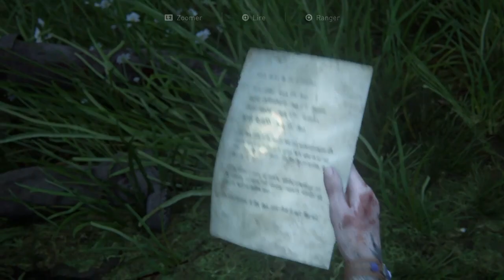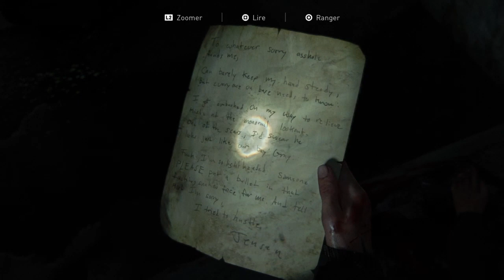The Last of Us Part II - Affrontements contre des infectés | Mode Réaliste + | Part 2/3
Hello les amis ! Suite de la petite série de vidéos sur l'excellent The Last of Us Part II. Cette vidéo porte principalement sur les rôdeurs, ennemis les plus effrayants du jeu.

J'ai pu enregistrer les différents affrontements face à des infectés lors de ma partie en mode Réaliste + et en créer une compilation par la suite. Quand je parle d'affrontements, je fais allusion à de véritables confrontations en face-à-face et non des éliminations furtives, bien qu'il y en a un peu dans la vidéo. Il est important de favoriser la discrétion en mode Réaliste afin de ne pas gaspiller inutilement ses munitions, mais il arrive parfois que le joueur n'ait d'autre choix que de sortir les armes si le jeu le décide, ou s'il se fait repérer.

Avant d'aller plus loin, je tiens à souligner que les affrontements sont très violents dans ce jeu et les dégâts infligés aux ennemis sont assez réalistes sachant que Naughty Dog avait clairement annoncé avoir crée des blessures réalistes en se basant sur des vidéos réelles sur le même thème qu'ils avaient regardé. Ah ça, il faut savoir le faire.

Ce qui est intéressant avec The Last of Us Part II, c'est que l'IA ennemie est sans nul doute l'une des meilleures du jeu vidéo ; si ce n'est LA meilleure jamais vue jusqu'à présent. De ce fait, les affrontements face aux humains sont particulièrement intenses et il faut parfois ruser pour pouvoir s'en sortir, surtout en mode Réaliste, un mode qui pardonne peu les erreurs.

Le mode Réaliste est le mode de difficulté maximal du jeu. Dans ce mode, les ressources et munitions se font rares, les ennemis sont plus futés et provoquent de lourds dégâts au joueur (2-3 balles suffisent pour le tuer). Les parties + sont un peu plus difficiles d'après le jeu, il est probable que cela s'applique aussi au mode Réaliste, bien que nous gardons toutes nos améliorations et armes de notre précédente partie. Cela dit, même avec les améliorations, le jeu reste tendu. De mon côté, même si je joue en mode Réaliste +, je n'utilise pas les armes qui ne sont pas censées être débloquées à ce moment-là. Par exemple, je n'ai pas utilisé l'arc jusqu'à ce que j'arrive à Hillcrest vu qu'il devient disponible à partir de ce niveau.

Si vous n'avez pas joué à The Last of Us Part II, je vous le recommande vivement, tout comme je recommande le premier du nom qui est tout aussi excellent. Cela dit, je préfère quand même le deuxième qui est bien meilleur que le premier sur beaucoup de points, notamment le scénario.

Les prochaines vidéos porteront sur les sur les boss. Comptez au moins encore 3 vidéos à venir sur The Last of Us Part II.

Timeline :

0:00 - Affrontement #1 - Restaurant
1:12 - Affrontement #2 - Bureaux du journal 1
2:54 - Affrontement #3 - Bureaux du journal 2
5:36 - Affrontement #4 - Sous-sol de l'hôpital
8:34 - Affrontement #5 - Parking sous-terrain
12:09 - Affrontement #6 - Colosse de la salle d'arcade
15:17 - Affrontement #7 - Quincaillerie
18:01 - Affrontement #8 - Claqueur dans un appartement
18:47 - Affrontement #9 - Accueil de l'hôtel
20:29 - Affrontement #10 - Bar japonais
21:30 - Affrontement #11 - Magasin de porcelaine
21:49 - Affrontement #12 - Forêt
25:23 - Affrontement #13 - Rue du restaurant
26:17 - Affrontement #14 - Restaurant
32:39 - Affrontement #15 - Zone de chargement
35:18 - Affrontement #16 - Appartements des rôdeurs
39:20 - Affrontement #17 - Rôdeur dans un mur
40:01 - Affrontement #18 - Appartements infesté (discret)